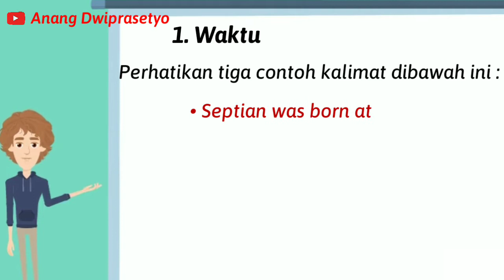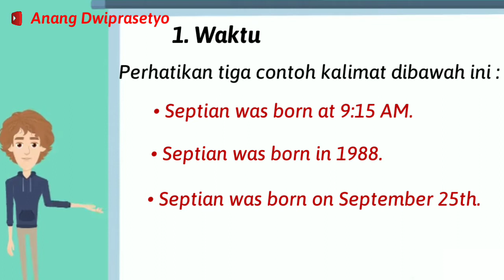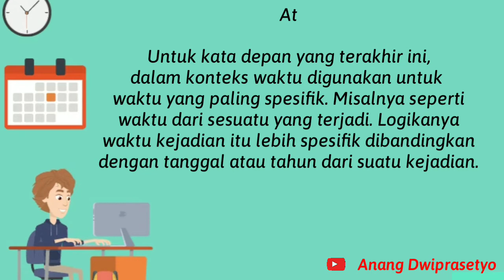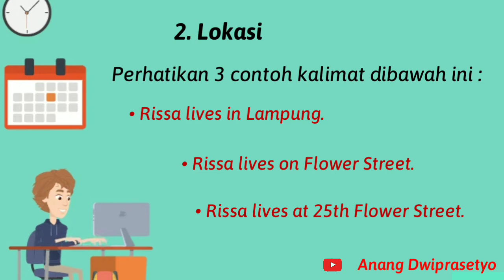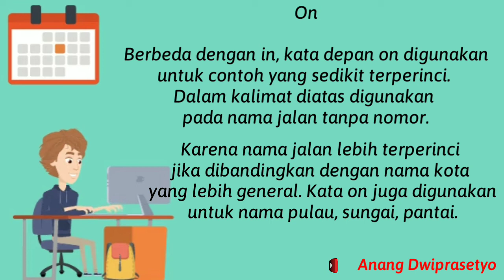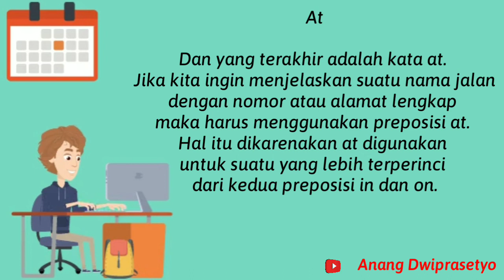Preposition In, On, At in English/ Kata depan In, On, At dalam Bahasa Inggris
Let's learn about english prepositions.